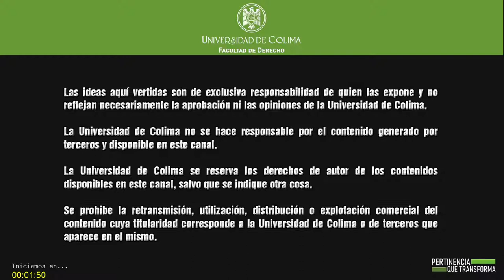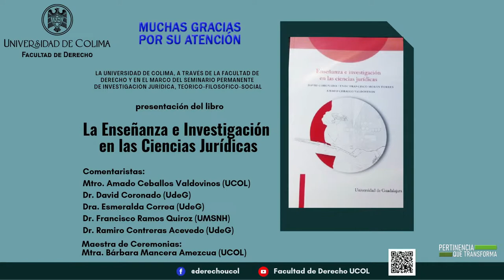Presentación del Libro: La Enseñanza e Investigación en las Ciencias Jurídicas. Univ. de Colima.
Presentación del Libro: "La Enseñanza e Investigación en las Ciencias Jurídicas".- Comentaristas: Mtro. Amado Ceballos Valdovinos (UCOL), Dr. David Coronado (UdeG), Dra. Esmeralda Correo (UdeG), Dr. Francisco Ramos Quiroz (UMSNH), Dr. Ramiro Contreras Acevedo (UdeG), Maestra de Ceremonias Mtra. Bárbara Mancera Amezcua (UCOL).- Universidad de Colima, a través de la Facultad de Derecho y en el marco del Seminario Permanente de Investigación Jurídica, Teórico-Filosófico-Social.- Jueves 29 de abril 2021.- D. R. Universidad de Colima.